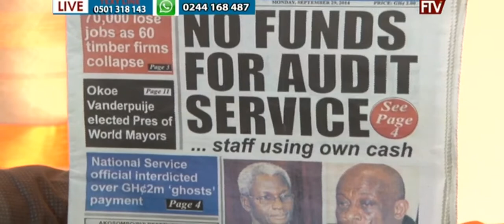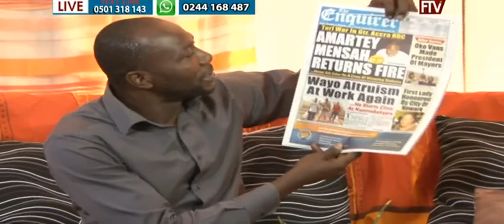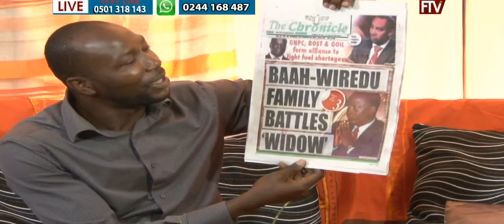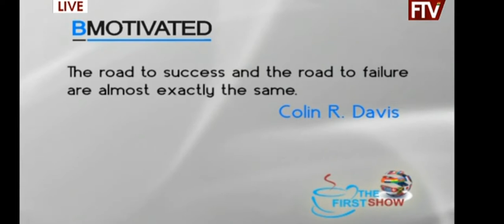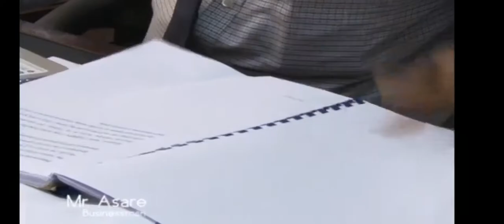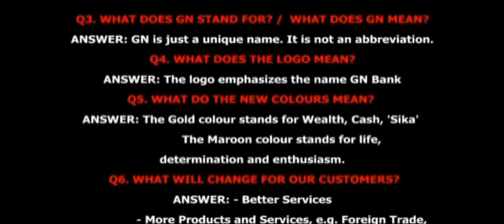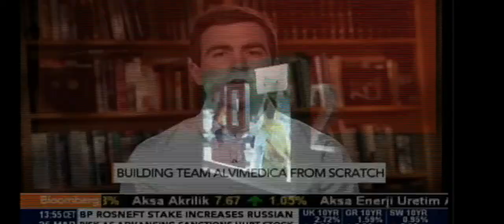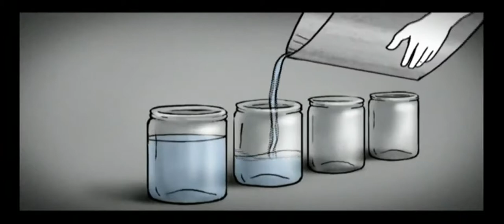The First Show [29th Sept, 2014]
Ghana has a strong case – Hon. Afenyo-Markin

Ghana’s Attorney-General and Minister of Justice Mrs Marietta Brew Appiah-Oppong has announced that, Ghana has kick-started an international tribunal arbitration process in relation to the maritime boundary dispute with Ivory Coast.

Speaking about the issue on First Digital TV’s morning Show, The First Show, Hon Afenyo Markin, MP for Effutu constituency said that he believes Ghana has a strong case.  He questioned why Ivory Coast raised no issues when Ghana was investing in the fields but had to wait until now to make claims over the fields. He added that it is not prudent for Ivory Coast to come out now to raise issues pertaining to this boundary.

 He however added that even though Ghana has very high prospects of wining the case, Ghanaians should be prepared for any outcome as, in issues like these, there will be concessions and Ghana might not win the case totally.

The Attorney-General and Minister of Justice has assured all that any award from the international tribunal arbitrating the maritime boundary dispute Ghana and Ivory Coast will certainly favour Ghana. Mrs Marietta Brew Appiah-Oppong, who is leading a team of local lawyers, backed by international maritime law experts, believes the law is on Ghana’s side.